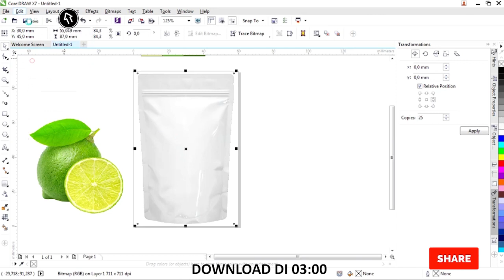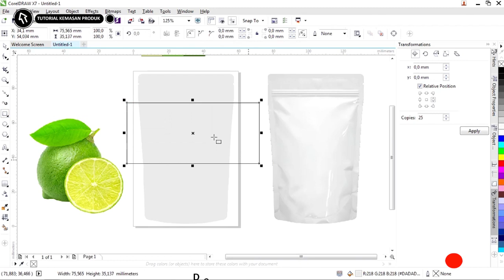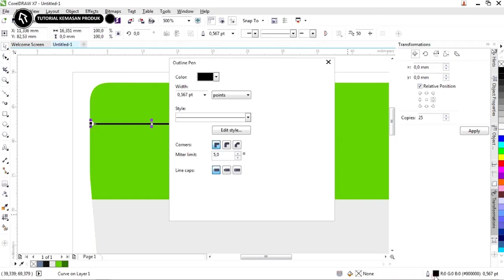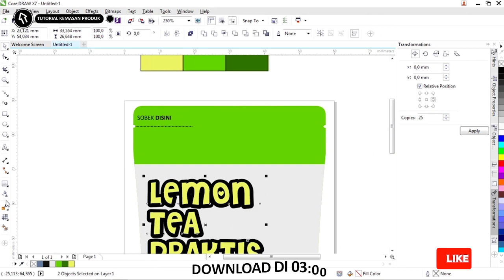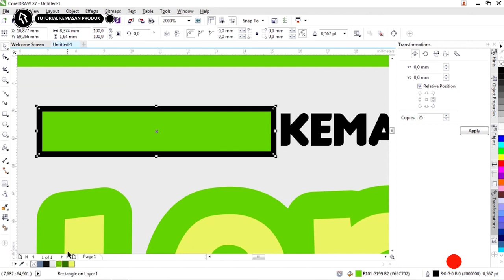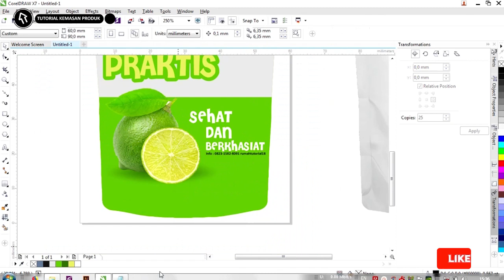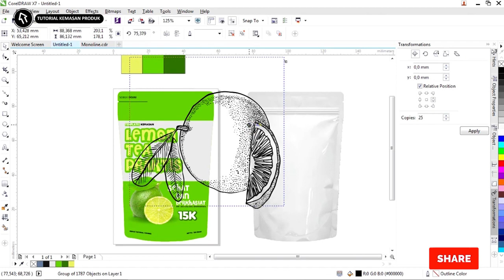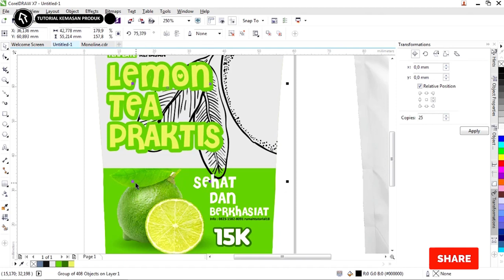Tutorial Corel Draw X7 #77 Desain Kemasan Produk Dengan Corel Draw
salam teman-teman kali ini rumah tutorial akan membahasa desain kemasan produk dengan coreldraw

untuk download file.cdr nya silahkan cek di durasi 03:00 ada cara dan linknya
untuk download file.cdr kita bagikan layoutnya saja tidak aset gambar pattren/gambar .png

desain kemasan dengan coreldraw dengan bisa di download dalam format.cdr , desain kemasan produk dengan coreldraw admin nagikam dengan gratis

tidak hanya file nya saja tapi juga ada cara membuat desain kemasan produk dengan coreldraw

membuat desain kemasan produk dengan coreldraw tidak sulit karena sudah menggunakan mockup jadi tidak lama

admin harap desain kemasan dengan coreldraw bermanfaat tentunya juga menjadi bahan belajar bagi teman-teman

dengan cara yang sama desain kemasan bisa dipakai untuk produk makanan ringan, minuman bubuk atau bahkan yag lainnya yg tidak perlu memerlukan kemasan besar